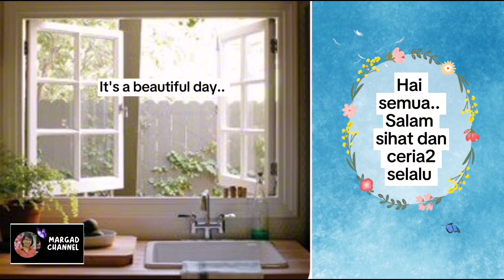SAYUR KACANG BENDI TUMIS BELACAN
Konten kali ini memaparkan perkongsian resepi sayur kacang bendi tumis belacan. Bahan2 ringkas yg mudah didapati di pasaran dan cara memasak yang senang untuk diikuti. Semoga video ini bermanfaat buat semua. Selamat menyaksikan.

Best regards from Dapur Margad.

menukacangbendi menukesukaan i#inspirasimasakan#belajaramemasak#menusihatdanlazat#menupilihan#caramemasakkacangbendienakdantidakberlendir